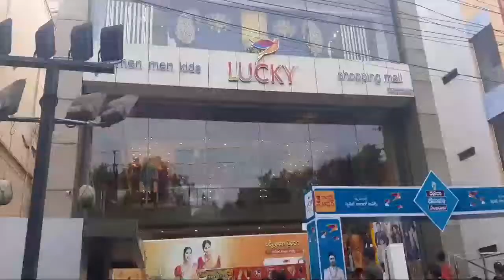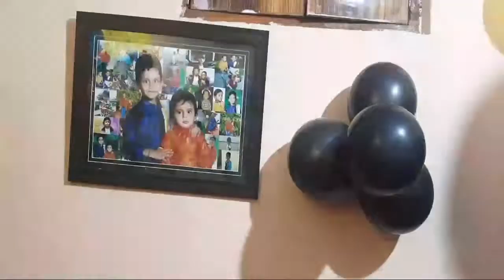My son THANISH (cherry) DIVYA TEJA birthady celebrations 🥳🥳 || birthady special vlog || urs_karuna